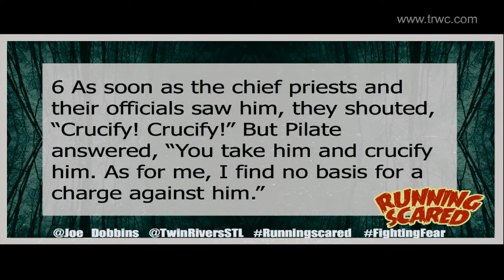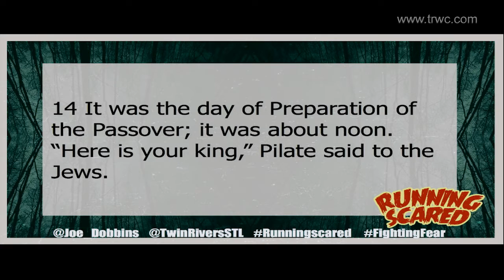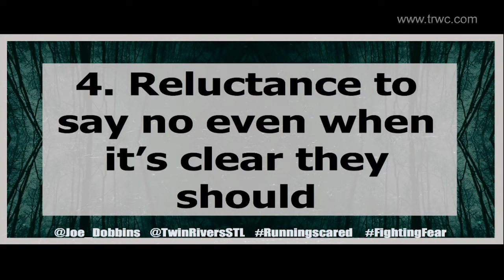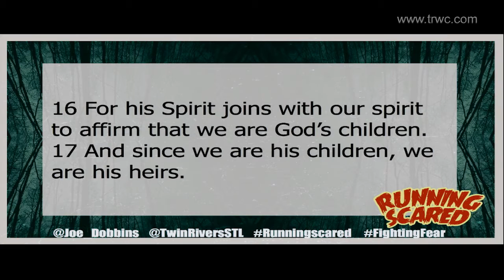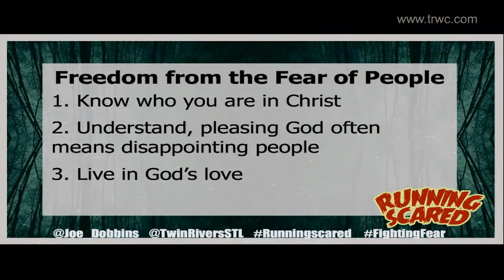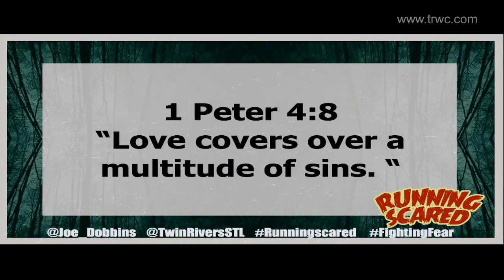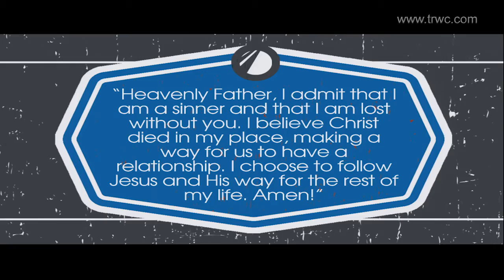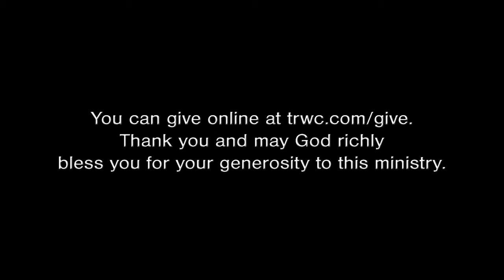Oct. 18, 2015, "Running Scared, part 3", Joe Dobbins, TRWC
Living with the fear of people will cause you to try to please others instead of living your life as who God made you to be.  Pastor Joe Dobbins continues his series on fear at Twin Rivers Worship Center in St. Louis, Missouri.